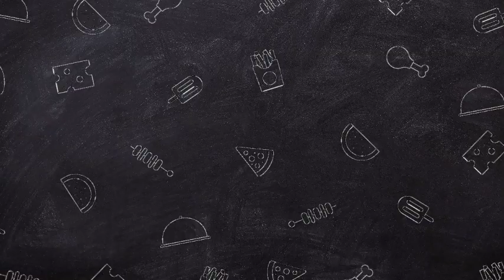DISHONESTY🛑KING CHARLES AND PRINCE WILLIAM MASSIVELY IRRITATED BY PRINCE HARRY'S COURT BATTLE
King Charles and Prince William 'massively irritated' by Prince Harry's court battle.

King Charles III and Prince William have been preparing for Prince Harry to take to the stand once again to discuss family matters

King Charles III and Prince William will be "massively irritated" by the prospect of Prince Harry divulging more details about the Royal Family's private life in court, a source close to the Royal Family has said.

A senior judge on Thursday ruled that the Duke of Sussex's case against News Group Newspapers (NGN) can partially proceed

Harry has launched legal proceedings alleging The Sun and the now-defunct News of the World used illegal methods to collect information about him

While the King and William accept that Harry is now a private citizen with the right to "do what he likes", the royals are tipped to remain unhappy about him sharing information about the family in his bid to secure his privacy.

One source close to the family told The Daily Beast: "Everyone in the family completely accepts that Harry is a private citizen and can do what he likes without reference to the family

That doesn’t mean they have to like it. Of course, they are massively irritated by the prospect of more blockbuster Harry trials but they have been expecting it; there is also the defamation case against the Mail don’t forget.

"Their goal is just to keep plugging away and not get distracted by any of it.”

Another insider argued the Royal Family would approach any further revelation Prince Harry could make in court with the same strategy they have used since his departure

They said there will be "no change" and they simply will not respond to any allegations he might make. The source suggested this approach will extend to any further interview or book the Duke and his wife, Meghan Markle, might work on

The judge ruling on Harry's case also delivered a blow to the Duke as he put an end to some of his claims

circulating on gossip sites but the Prince's inner circle denied the claims.

Here Express.co.uk takes a look at all the challenging hurdles the pair have been forced to face.

The Duke had previously claimed his family had struck a "secret agreement" with the press to stop reporters from intercepting phone conversations.

But the judge said Harry's argument had not "reached the threshold of plausibility," citing the lack of "witness or documentary evidence."

Litigation lawyer Paul Britton suggested the Duke will now focus on the claims he is allowed to bring forward instead of risking wasting his time on appeal.

The Britton and Time litigator told Daily Express: "While Harry could appeal the decision made today, the grounds for appeal would be anyone’s guess.

"It is far more likely that he will leave the appeal well alone and instead focus on the other allegations he is making."